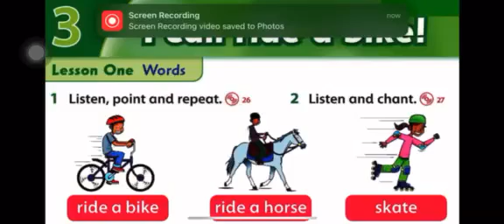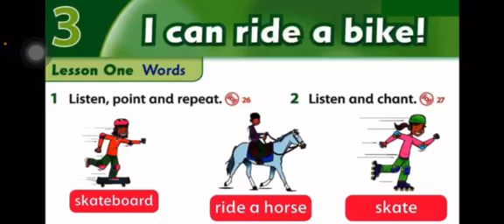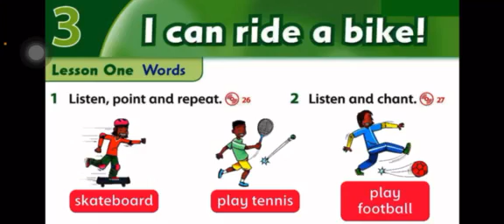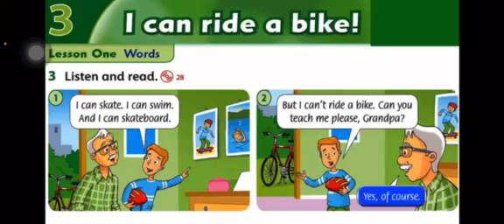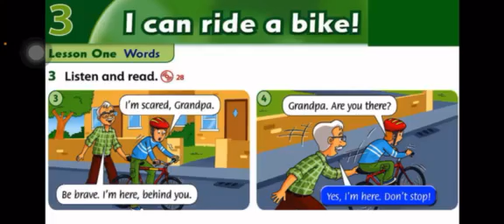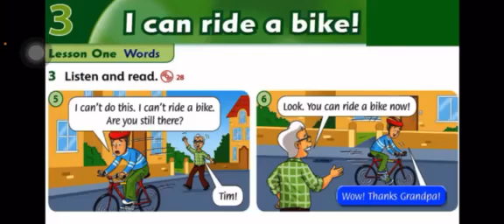revision unit 3 reading 2nd grade